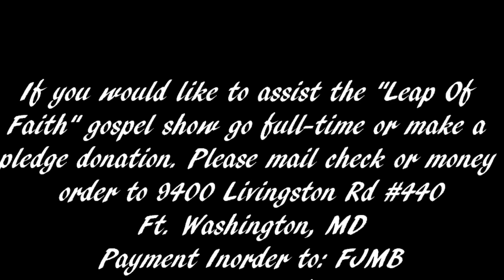Jan 23rd Preview Video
Here is a preview video for the upcoming Jan 23rd show. Here is what you will hear